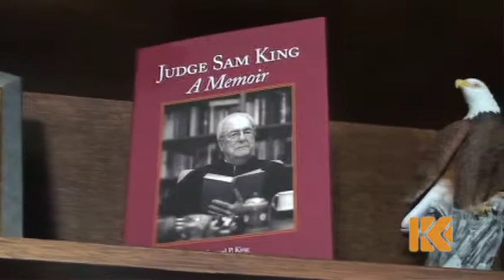Website Overview SAM